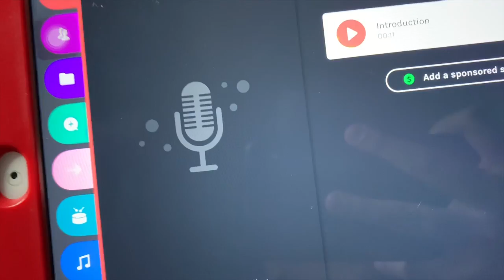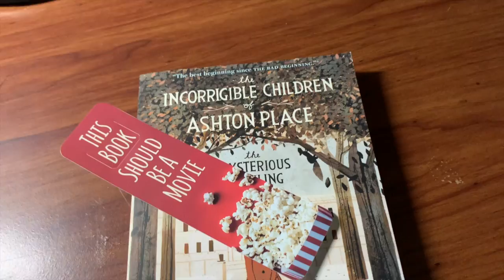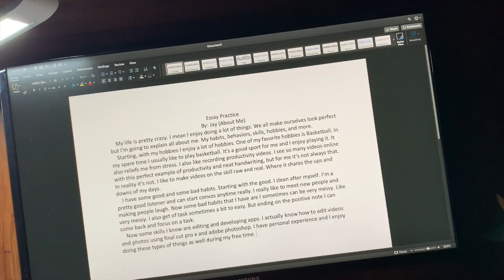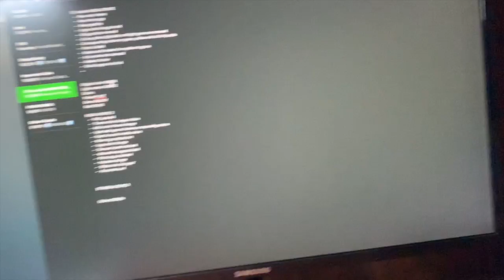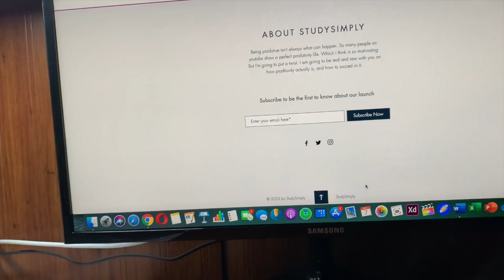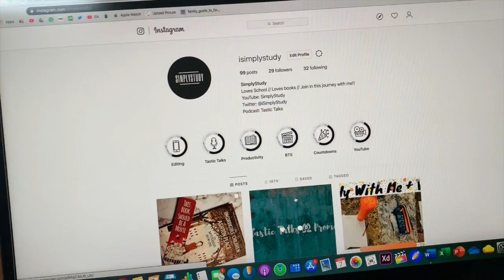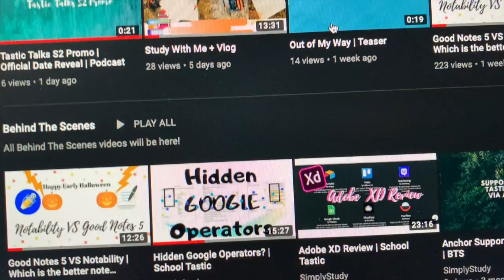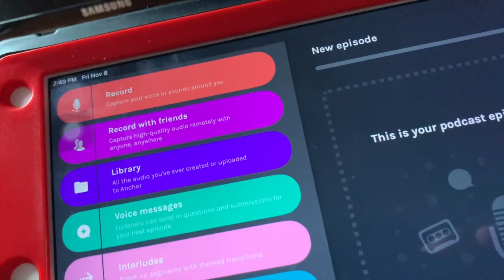NEW WEBSITE? | Vlog 2 | Study With Me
⬇️ OPEN ME ⬇️

In this video, we have another vlog and A NEW WEBSITE?

Wanna know in what’s going on? Check out
Google Slide Bookmark/App:

Check out the link to a folder with all of our notes, documents, worksheets, presentations and etc.

I also have a podcast called Tastic Talks.

My videos are edited with Final Cut Pro X!
⚪️Price: 299.99⚪️

If you're new here is a bit about my channel…

I can’t always be productive, here I try to be real and raw with everyone on the best tips I can give to help you succeed in productivity!